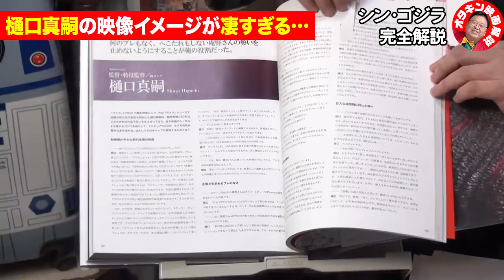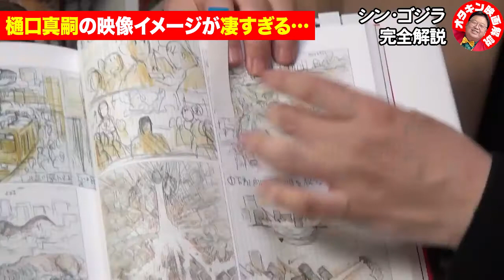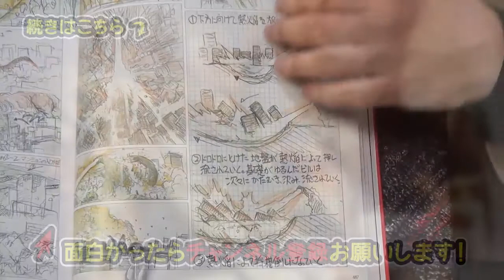【シンゴジラ解説】もうひとりの天才・樋口真嗣のこの仕事を見よ【岡田斗司夫切り抜き】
★時間のない方はこちら
シンゴジラ解説切り抜きシリーズ↓

冒頭のシーン・妻の死・進路予言・悲しげな咆哮…全てがゴジラの正体に繋がる

他の切り抜きシリーズはこちら

当チャンネルは岡田斗司夫氏黙認の元、運営されております。
全長版をご覧になりたい方は、岡田斗司夫氏のチャンネルにて御覧ください。面白いですよ！

岡田斗司夫ゼミ#162（2017.1）見て得する『ジ・アート・オブ・シンゴジラ』の内容解説と知って得するキンコン西野絵本炎上で浮き彫りになる嘘と真実の境界の曖昧化と根幹にあるポストファクトとは何か？